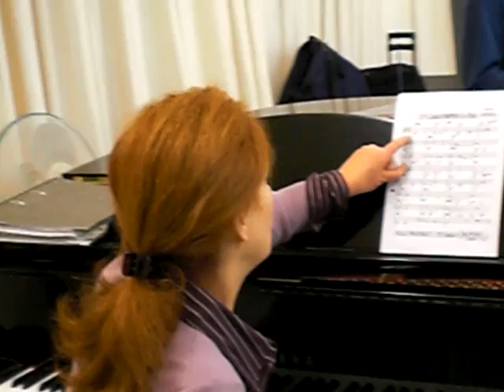Judy Niemack's Singers' 'class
Judy Niemack teaching the "Singers' Class" at the Jazz Institut Berlin.